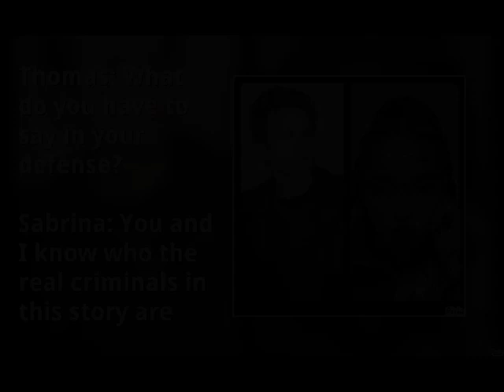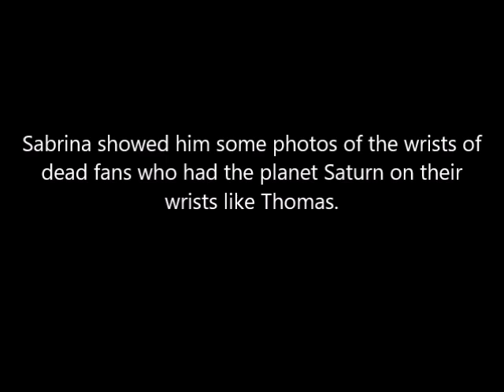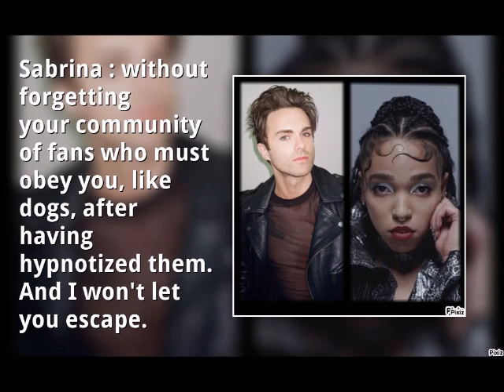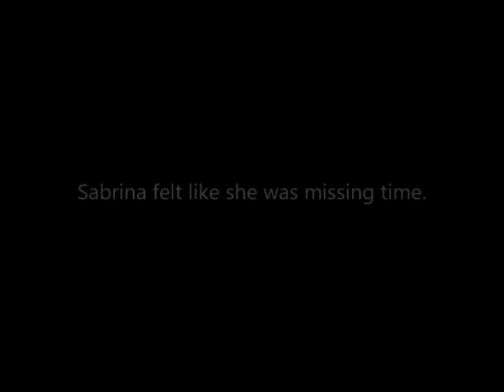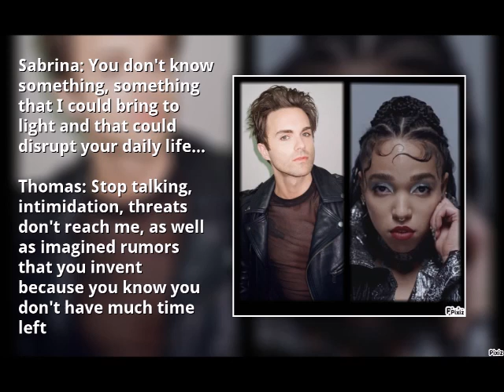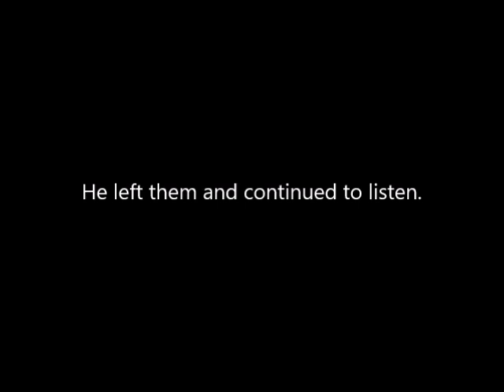WTH 4 : Season 10/11 - Pact with the Devil 4/8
Fanfiction "Welcome to Hell 4" - Season 10 : Pact with the Devil 4/8 with Fka Twigs, Jamie Campbell Bower, Thomas Dekker